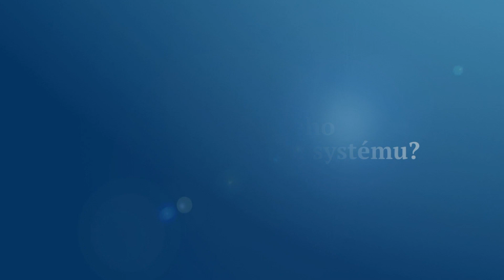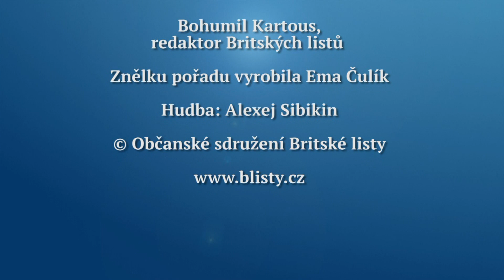Rozhovor Britských listů 461. Co je špatného na českém daňovém systému?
Fialova vláda je středopravicová, a tak bude chtít škrtat peníze ze státního rozpočtu. Které škrty jsou ale důvodné a jaké návrhy této vlády jsou rozumné a jaké nerozumné? Co je potřeba změnit v českém daňovém systému? A co by mělo být součástí Národního plánu obnovy? Bohumil Kartous hovoří o těchto skutečnostech se sociologem Danielem Prokopem. Tento Rozhovor Britských listů se vysílá na Regionální televizi, která je k dispozici satelitem, pozemním vysíláním a na kabelu i na internetu, od pátku 21. ledna 2022.